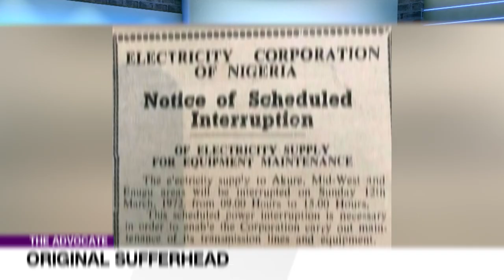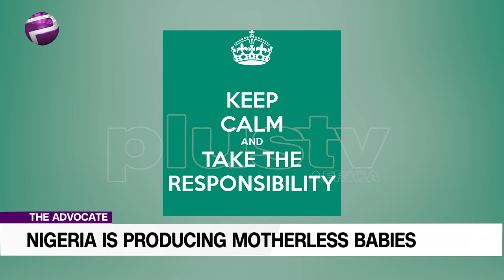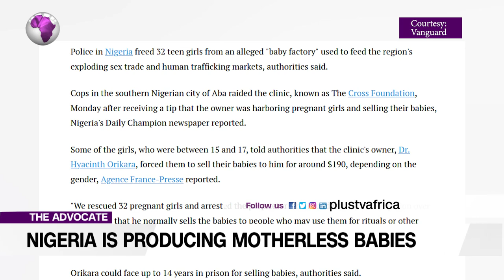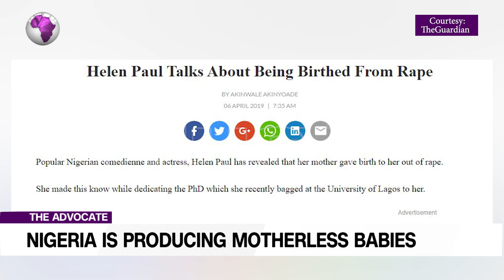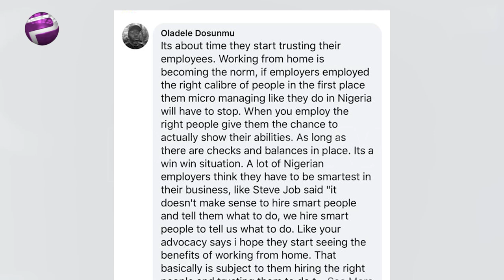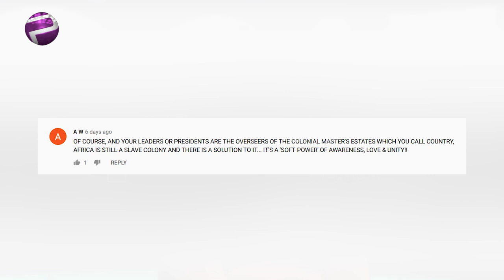Nigeria Is Producing Motherless Babies: Stigma From Rape, Unwanted Pregnancy And Abandoning Parents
Welcome to the Advocate where we confront issues of truth and the way forward, head on – no holds barred.

Ekene is also about calling a spade a spade, she says we all need to take responsibility for the increasing number of motherless babies.